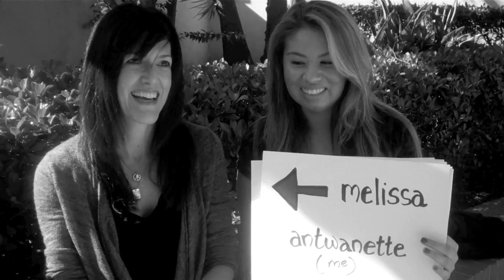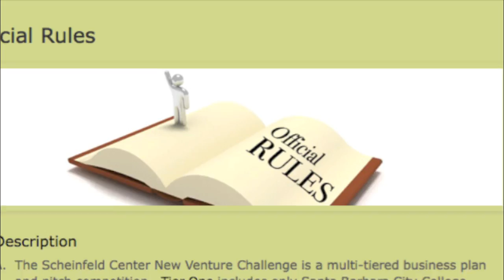Scheinfeld Center...with a cool contest!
The Scheinfeld Center at Santa Barbara City College promotes entrepreneurship and innovation.